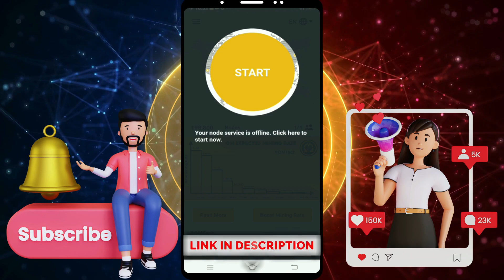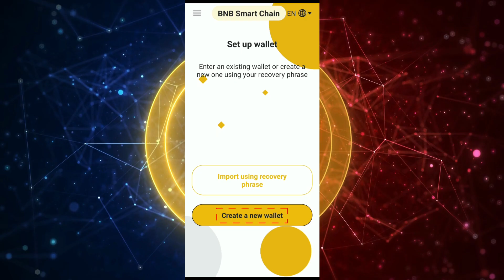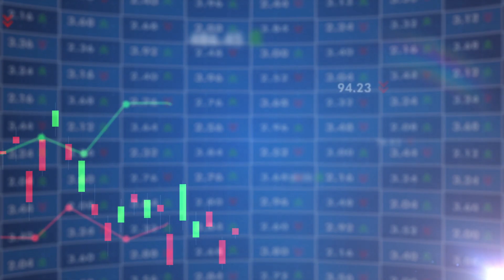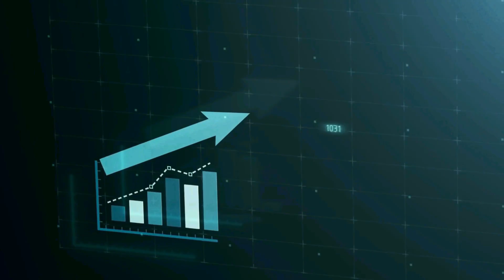🔴 Omega Network New Update 🔴BIG PROFIT🔴 जल्दी कर लो Wallet Setup, KYC भी होगी जल्दी शुरू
—*Mine like PI Network*--
Om Network Mining App
Use this Code for free 20 Om Coins

OM - Apps on Google Play
A new generation of Cryptocurrency